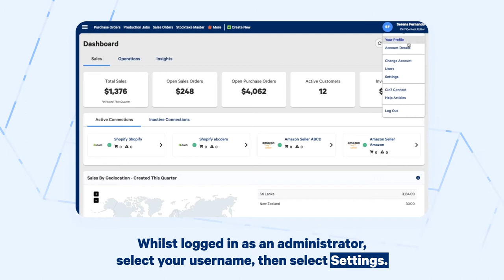Virtual Stock with Bills of Materials